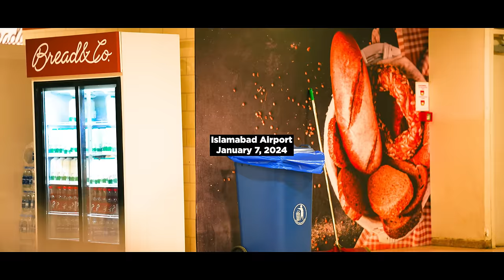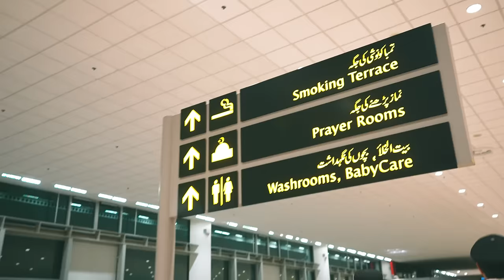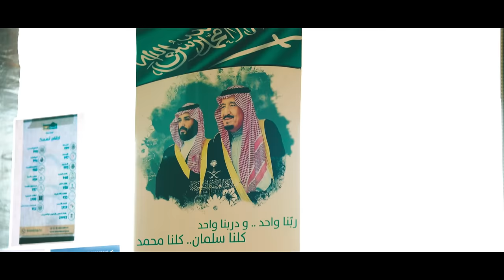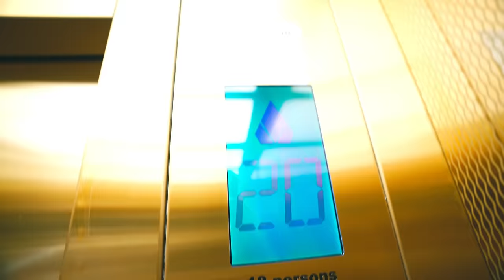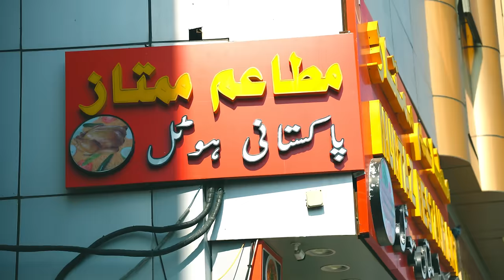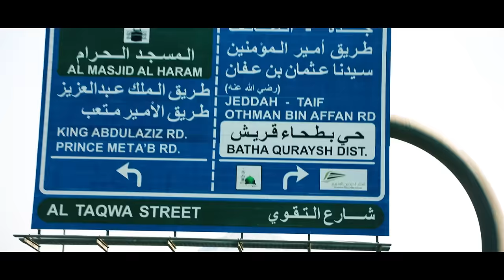Reached for Umrah! [Ep. 1] | Jan. 7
or directly contact them at